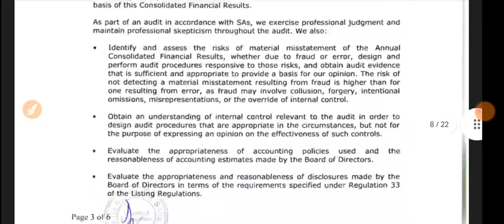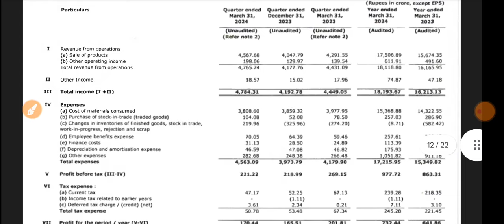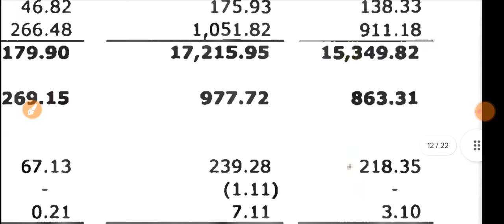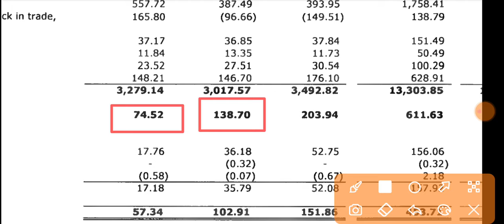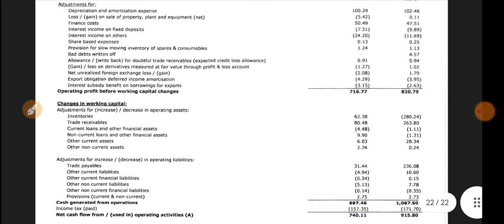Apl Apollo Tubes Q4 Results 2024 🔴 Apl Apollo Result 🔴 Apl Apollo Tubes Ltd Share 🔴 Apl Apollo Share